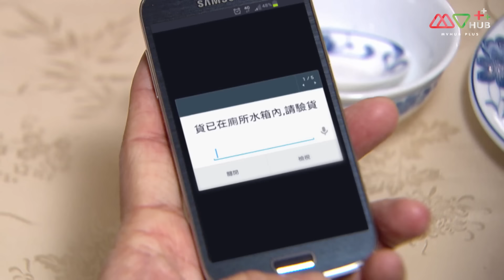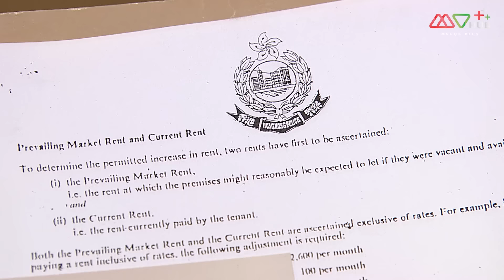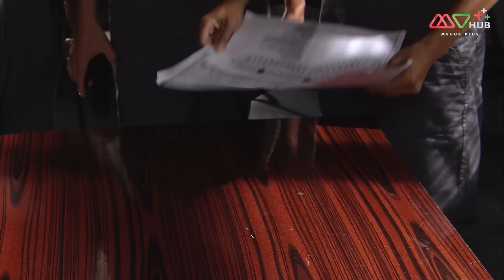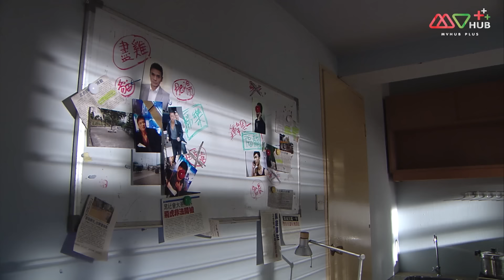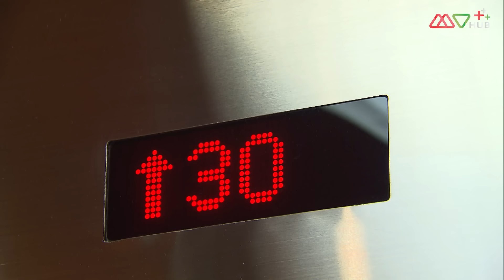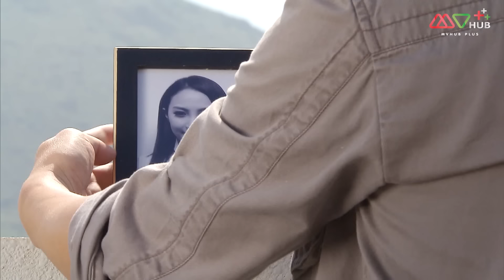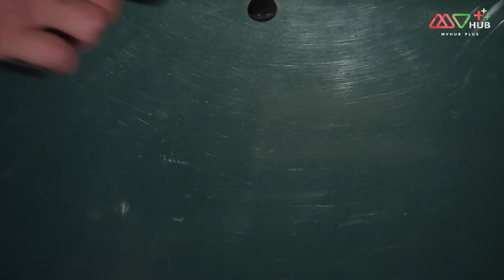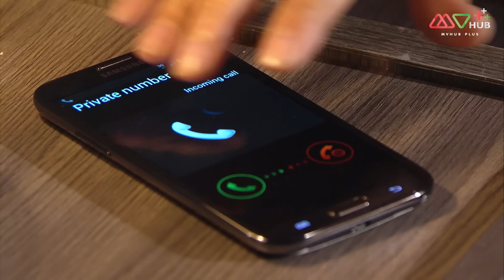หน่วยพยัคฆ์เสือบิน ภาค 2 ( TIGER CUBS 2 ) [ พากย์ไทย ] EP.7 | TVB Thai Action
ฮั่นจื่อเทา (หม่า เต๋อ จง) หัวหน้าทีมหน่วยรบพิเศษ SDU อี๋เสียหลี่ (โหล จ้ง เซียน) จงจัวหยวน ( หลาง เล่ห์ เหวย) ซูเหวินเฉียง ( ฮวง จื่อ เหวิน) และเพื่อนร่วมทีมคนอื่นๆในหน่วย SDU ต่างร่วมมือกันปฏิบัติภารกิจและช่วยเหลือกันในทุกๆ เรื่อง อย่างไรก็ตามได้มีความท้าทายใหม่เกิดขึ้น เมื่อมีการแต่งตั้ง OC คนใหม่ที่ชื่อ พานจื่อหลง (หง เทียน หมิง) เมื่อแนวทางการทำงานถูกปรับเปลี่ยน ลูกทีมทุกคนต้องปรับตัว ครั้งหนึ่งในการช่วยเหลือตัวประกัน ฮั่นเทาได้พบกับอดีตสายลับจงเหว่ยเอิน (จง เจีย ซิน) ที่ถูกแก๊งค์มาเฟียไล่ล่า ฮั่นเทารู้สึกประทับใจในสติปัญญาและความกล้าหาญของเธอ ต่อมาเขาได้ช่วยจงเหว่ยเอิน ให้กลับเข้าทำงานในตำแหน่งเดิม ทั้งสองเริ่มสนิทคุ้นเคยกันมากขึ้น แต่ทุกคนกลับพบว่าจงเหว่ยเอินกำลังปิดบังบางอย่างไม่ให้ใครได้รู้ ทำให้ฮั่นเทารู้สึกสับสน และยังมีภารกิจหนึ่งที่สมาชิกในทีมทำผิดจนถูกลงโทษ ลูกทีมไม่พอใจในตัวฮั่นเทา คนในทีมเกิดการแบ่งฝักแบ่งฝ่าย เสียหลี่ทำเรื่องโยกย้ายออกจากทีม เพื่อหลีกเลี่ยงการปะทะกันในทีม ส่วนเหว่ยเอินกำลังพยายามติดตามคนที่อยู่เบื้องหลังที่หักหลังเธอในอดีต โดยใช้ข้อมูลลับต่างๆ แลกเปลี่ยนกับคนนอก ทำให้หน่วย SDU ตกอยู่ในอันตราย และต้องเผชิญกับวิกฤตการณ์หลายรูปแบบ ฮั่นเทาและลูกทีมของเขาจะผ่านวิกฤตต่างๆ ได้อย่างไร โปรดติดตาม

นำแสดงโดย : หม่า เต๋อ จง,จง เจีย ซิน,เหอ จวิ่น เสียน,โหล จ้ง เซียน,หลาง เล่ห์ เหวย,ฮวง จื่อ เหวิน,เหยียน เหว่ย หาว
ผู้กำกับ : หลิน จื่อ ฮัว